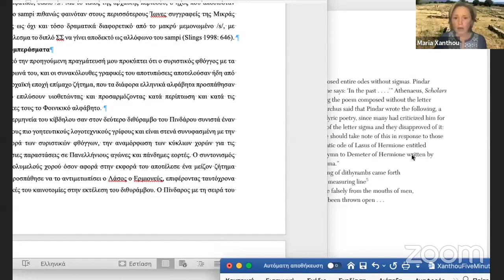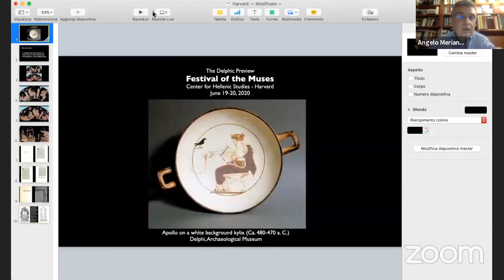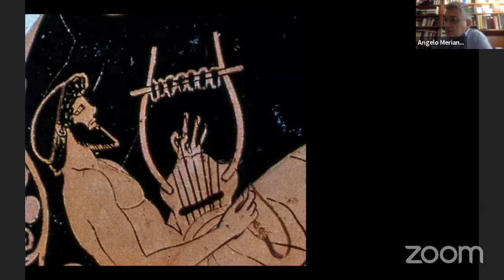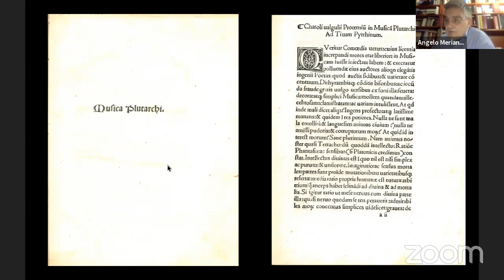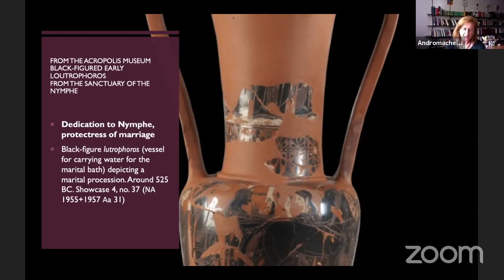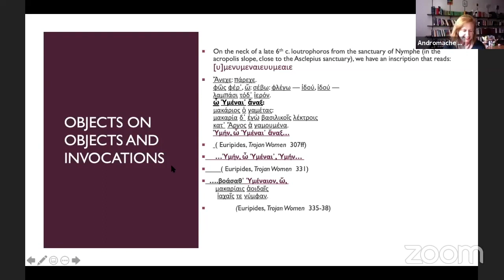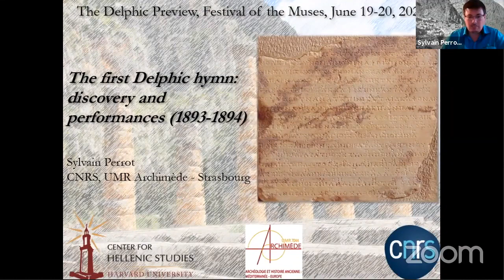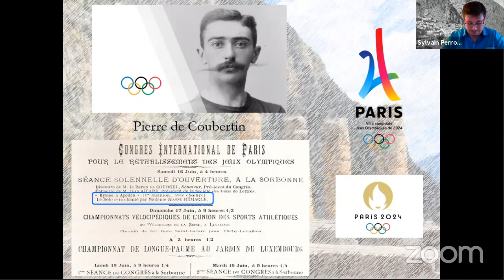Epic, Hymns, and Invocations | Delphic Preview 2020: Festival of the Muses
Bettina Joy de Guzman with Armand D’Angour (Oxford University), Nikos Xanthoulis (Greek National Opera), Angelo Meriani (Università di Salerno; MOISA: The International Society for the Study of Greek and Roman Music and its Cultural Heritage), Andromache Karanika (University of California in Irvine), Maria G. Xanthou (Seeger Center for Hellenic Studies, Princeton University), Gregory Nagy (Harvard University), Theodore Koumartzis (Luthieros Music Instruments & Seikilo Museum of Ancient Music), and Sylvain Perrot (Centre National de la Recherche Scientifique, University of Strasbourg).

Live solo musical performance by Bettina Joy de Guzman, followed by a discussion about ancient Greek music.